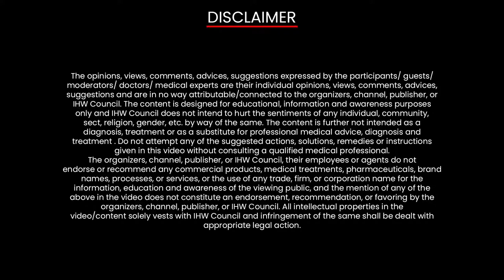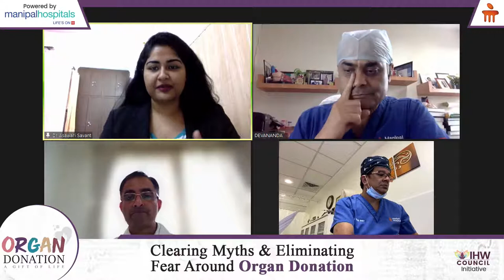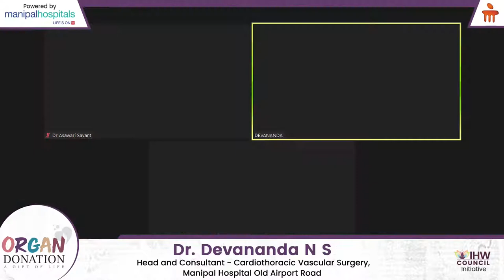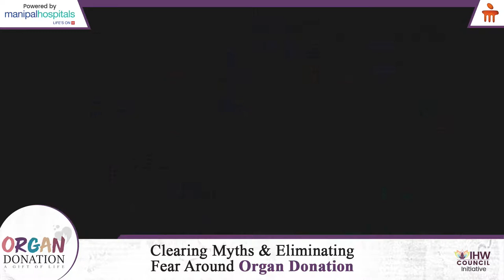Organ Donation: A Gift of Life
[LIVE] Five lakh people die waiting for organ transplant in India. If misconceptions around OrganDonation are holding you back, bust all the myths and learn facts so you can make an informed choice!